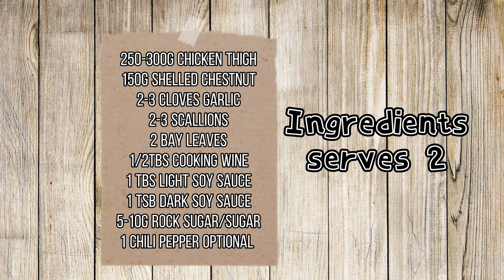Chinese braised chicken with chestnut 板栗烧鸡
Tender, flavorful chicken with subtly sweet chestnut, a warming and healthy Chinese traditional red braised dish, perfect for cold weather days.